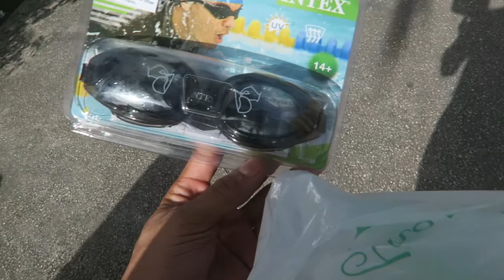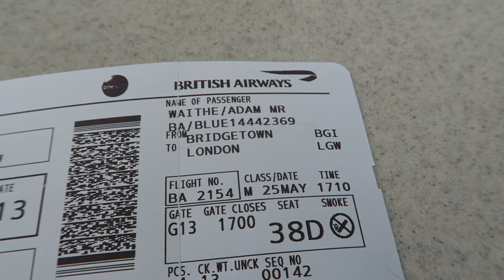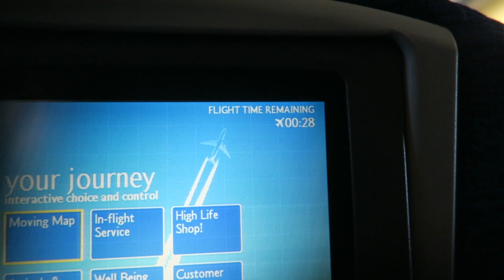BARBADOS VLOG!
Apologises if you don't like really long v logs but i had a blast filming and editing this so i hope you enjoy it!

Thanks for being amazing ily all!

Thumbs up & Share if you enjoyed!